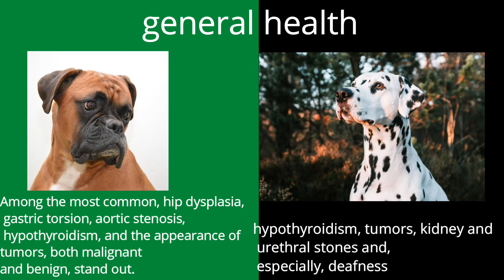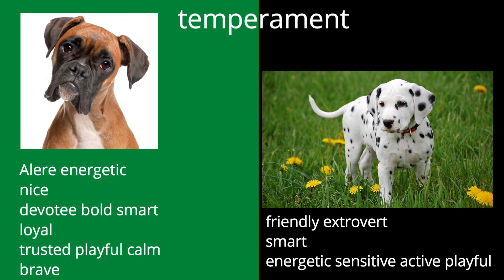BOXER VS DALMATIAN COMPARISON